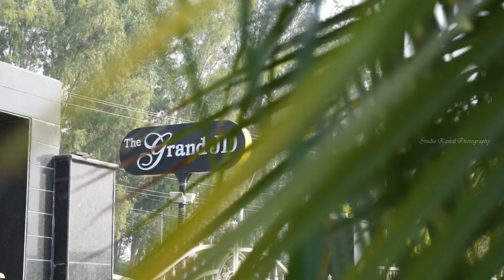BEST CINEMATIC VIDEO II VARINDERPAL+JASLEEN II STUDIO KAMAL PHOTOGRAPHY II M.98151-42357